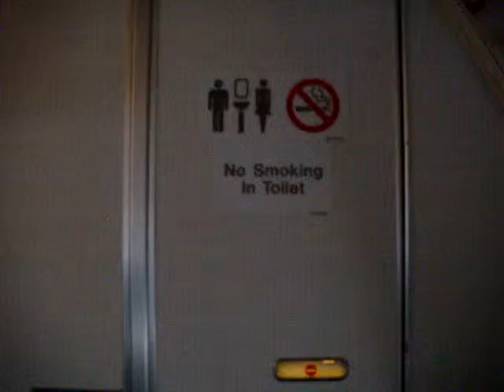MOSCOW AGOSTO 2010 17